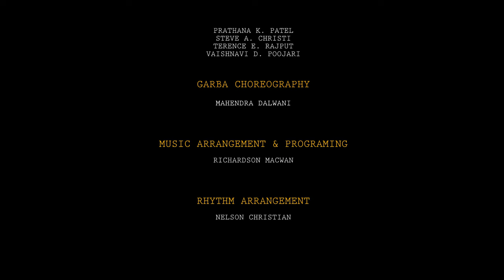#3 Hadh to Priti - Gujarati carol By The Hebron School Choir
Carol & garba performed by the children of the Hebron School, Maninangar, Ahmedabad